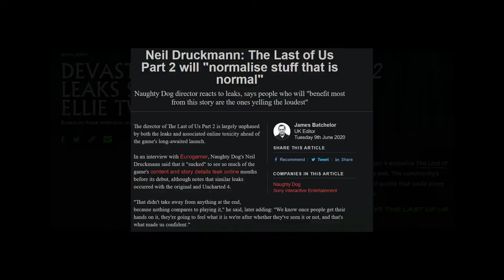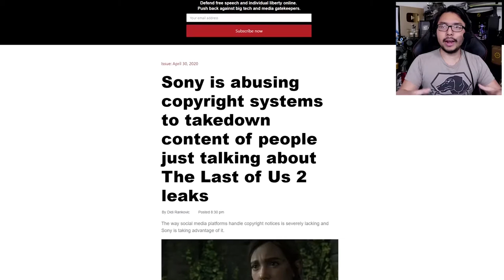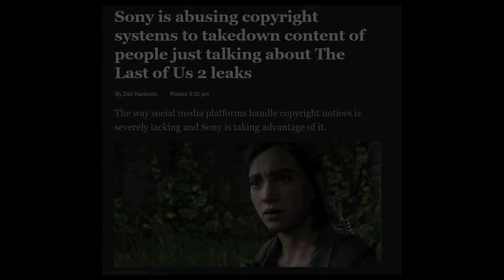Last of F*cks | Neil Druckmann VS Youtubers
Each one is to their opinion...